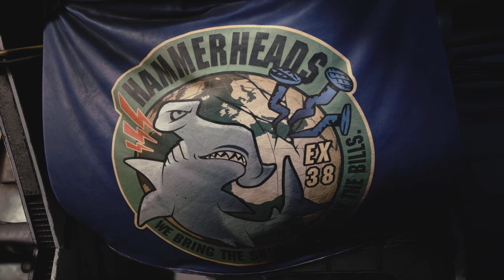G.I. Joe Meets Jurassic Park- Exoprimal pt 1